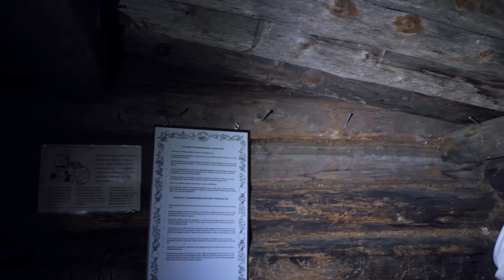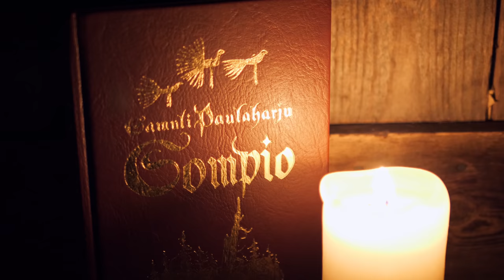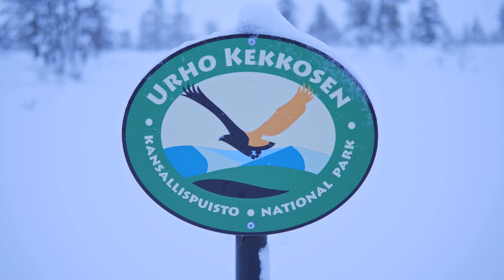Hiihtovaellus erämaakämpälle - Lapissa kaamoksen aikaan 2019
Talvista vaellustarinaa Urho Kekkosen kansallispuistosta. Viiden päivän hiihtovaellus alkaa Kiilopäältä ja suuntaa Tammakkolammen kämpälle, jossa vietetään pari yötä. Nuoskalumi hidastaa menoa oikein urakalla, ja reissun aikana miltei kaikki suunnitelmat muuttuvat jollain tapaa. Luminen erämaa on tavattoman kaunis, ja aika kuluu mukavasti vastoinkäymisistä huolimatta. Puhun videolla ristiin rastiin Kopsusjärvestä ja Tammakkolammesta tarkoittaen sitä aluetta yleisesti :-)